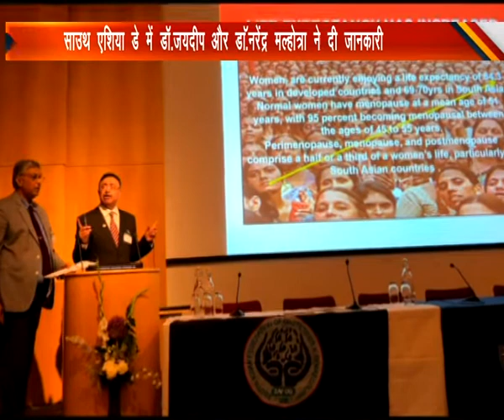डा. नरेंद्र मल्होत्रा ने किया आगरा का नाम रोशन लंदन भारत के डाॅक्टर करेंगे तकनीकी का आदान-प्रदान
लंदन और भारत के डाॅक्टर करेंगे
तकनीकी ज्ञान का आदान-प्रदान

- भारतीय मूल के 65 डाॅक्टरों को शामिल कर बनाई फाॅग्सी की 245वीं शाखा
- संयुक्त प्रशिक्षण शिविरों में आएंगे लंदन के डाॅक्टर, आगरा से होगी शुरूआत
- साउथ एशिया डे में डा. जयदीप और डा. नरेंद्र मल्होत्रा ने दी महत्वपूर्ण जानकारी

आगरा। महिलाओं के स्वास्थ्य, सम्मान और सशक्तिकरण के साथ ही मातृ एवं शिशु मृत्यु दर को कम करने के प्रयासों में जुटी फाॅग्सी ने लन्दन में अपनी जडें मजबूत की हैं। फाॅग्सी ने लंदन में अपनी नई शाखा का गठन किया है। फाॅग्सी की यह 245 वीं शाखा है, जिसका निर्माण वर्तमान अध्यक्ष डा. जयदीप मल्होत्रा और पूर्व अध्यक्ष डा. नरेंद्र मल्होत्रा के नेतृत्व में किया गया है। इस क्रम में लंदन और भारतीय डाॅक्टरों के संयुक्त प्रशिक्षण कार्यक्रम भी आयोजित होने जा रहे हैं, जिसमें से पहला प्रशिक्षण कार्यक्रम आगरा में होगा।
गत पांच जुलाई को लंदन द राॅयल काॅलेज आॅफ आॅब्सटेट्रिशियंस एंड गायनेकोलाॅजिस्ट में साउथ एशिया डे आयोजित किया गया। यह काॅन्फ्रेंस राॅयल काॅलेज और साउथ एशियन फेडरेशन आॅॅफ आॅब्सटेट्रिक एंड गायनेकोलाॅजी (सफाॅग) के संयुक्त तत्वावधान में आयोजित की गई थी, जिसका हिस्सा आठ देश और उनके स्त्री एवं प्रसूति रोग संगठन रहे। साउथ एशिया डे में पहले दिन फाॅग्सी ने अपनी लंदन शाखा का गठन किया। इसमें भारतीय मूल के 65 डाॅक्टरों को शामिल किया गया है। लंदन से लौटने के बाद फाॅग्सी अध्यक्ष डा. जयदीप मल्होत्रा ने बताया कि लंदन में फाॅग्सी की 245 वीं शाखा का गठन एक बडी उपलब्धि है। इससे न सिर्फ लंदन में रह रहे भारतीय नागरिकों को लाभ मिलेगा बल्कि लंदन के चिकित्सक भारत में आकर भी अपनी सेवाएं प्रदान करेंगे। साथ ही भारतीय चिकित्सकों और लंदन में भारतीय मूल के चिकित्सकों के बीच आपसी ज्ञान साझा हो सकेगा। समय-समय पर संयुक्त प्रशिक्षण शिविर भी आयोजित किए जाएंगे ताकि नवीन और तकनीकी ज्ञान का आदान-प्रदान कर मरीजों को लाभ पहुंचाया जा सके।
समारोह के दूसरे दिन तकनीकी सत्रों के साथ ही पैनल डिस्कशन हुए। इसमें पूछ गए सवालों के जवाब में सैशन की अध्यक्षता कर रहे आगरा के डा. नरेंद्र मल्होत्रा ने कहा कि मात्र पांच फीसदी महिलाएं ही मीनोपाॅज के दौरान डाॅक्टर से संपर्क करती हैं। यानि लगभग 95 प्रतिशत महिलाएं मीनोपाॅज के दौरान होने वाले प्रतिकूल बदलावों के साथ लगभग एक तिहाई जिंदगी गुजार देती हैं, जिसका असर चिडचिडापन, नींद न आना, याददाश्त कमजोर आदि परिवार के अन्य सदस्यों पर भी पडता है। हार्मोन थैरेपी के बारे में विस्तार से बताते हुए डा. नरेंद्र ने कहा कि आज ऐसे कई साधन हैं जिससे मीनोपाॅज के दौरान होने वाले प्रतिकूल बदलाव के प्रभाव को कम कर महिलाएं 40 की उम्र के बाद भरी बिंदास जिंदगी जी सकती हैं। डा. जयदीप मल्होत्रा ने प्रसव के सीजेरियन तरीके और उसके परिणामों के बारे में विस्तार से जानकारी दी। सफाॅग की अध्यक्ष डा. रूबीना सोहेल, आरसीओजी की अध्यक्ष प्रो. लेजली रेगन, एमिरेटस आॅब्स एंड गायनी सोसाइटी के प्रो. सबरत्नम अरूल्कमरन, साउथ एशिया में आरसीओजी इंटरनेशनल काउंसलि की प्रतिनिधि डा. रेनी ठाकर, प्रो. फिरदोसी बेगम, डा. आसमा राना, प्रो. राशिद लतीफ खान, प्रो. टीए चौधरी, प्रो. सुधा शर्मा, प्रो. फारूख जैमन, प्रो. एबी भैयान, प्रो. हर्ष लाल सेनाविरत्ने, प्रो. आलोकेंदु चटर्जी आदि ने महत्वपूर्ण जानकारियां रखीं।

क्या है सफाॅग ?
साउथ एशियन फेडरेशन आॅफ आॅब्सटेट्रिशियन एंड गायनेकोलाॅजी (सफाॅग) दक्षिण एशिया देशों की आॅब्स एंड गायनी सोसाइटीज का प्रतिनिधित्व करता है। इस हिस्से में विश्व की पांचवें हिस्से की जनसंख्या रहती है। सामान्य समस्याओं के साथ ही प्रत्येक देश की एक अलग राजनैतिक और आर्थिक स्थिति है। इसीलिए स्वास्थ्य को और महिलाओं की समस्याओं को लेकर इनकी प्राथमिकताएं भी अलग हैं। सफाॅग का मुख्य उददेश्य है सदस्य देशों की राष्ट्रीय संगठन के साथ सहभागिता करना और आॅब्स एंड गायनी के क्षेत्र में ज्ञान बढाना। हैल्थ प्रोफेशनल्स को प्रशिक्षण देना।

ये देश रहे साउथ एशिया डे में शामिल.
भारत, पाकिस्तान, अफगानिस्तान, भूटान, श्रीलंका, बांग्लादेश, नेपाल, मालदीव